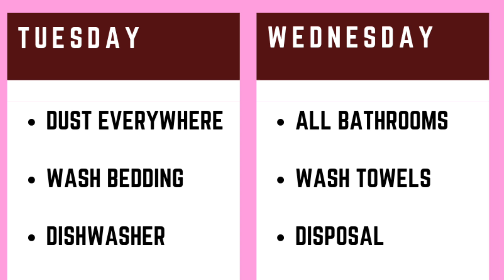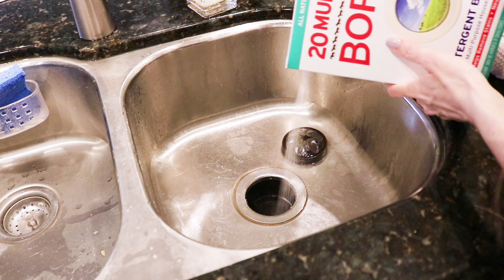DAY 8 CLEANING SCHEDULE // TIMETOCLEAN CHALLENGE // SPEED CLEANING ROUTINE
CLEAN WITH ME! TimeToClean Challenge! Be sure to do your Daily 3 and today we will clean all the bathrooms, wash the towels and rugs and clean out our disposal. It can get pretty bad in there.